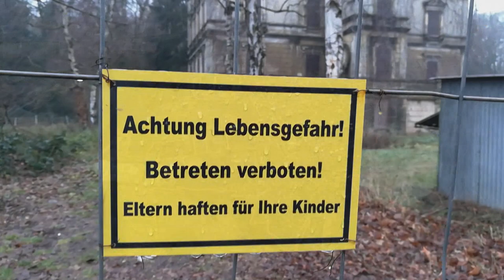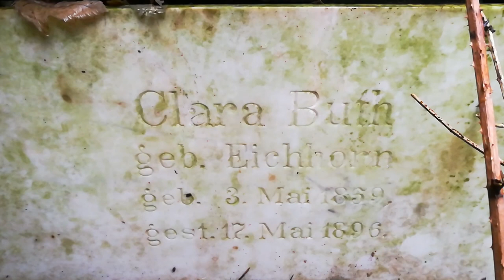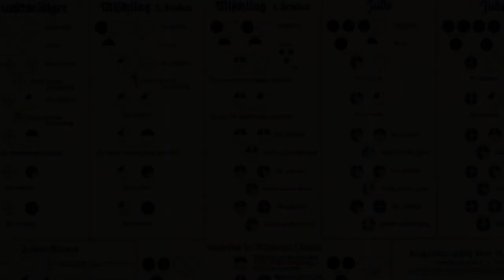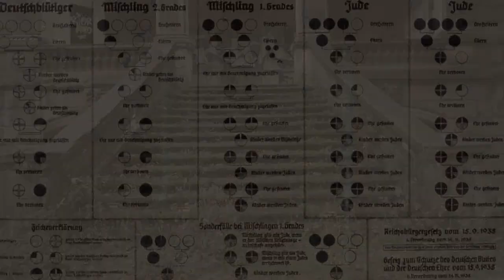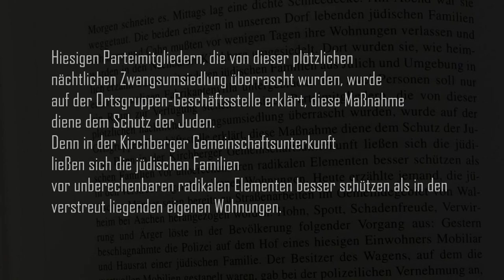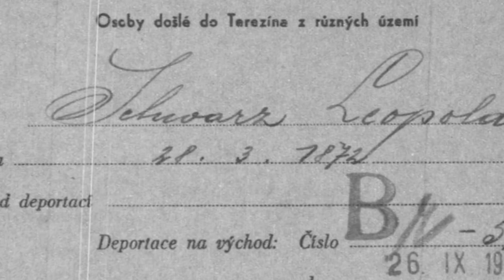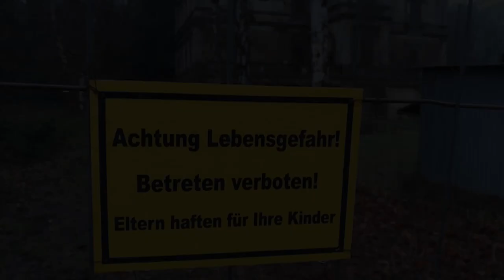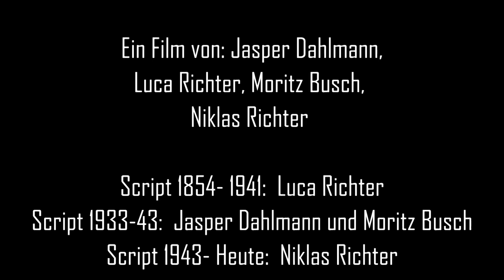Villa Buth – Zwischenstation zum Holocaust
In Kirchberg bei Jülich befindet sich an der Ortsdurchfahrt, hinter einer Ziegelmauer gelegen, die ehemalige Fabrikantenvilla „Villa Buth“. Nur selten wurde ihre bemerkenswerte Geschichte in den Blick genommen. Dies mag unter anderem an einem dunklen Kapitel in der Geschichte der Villa liegen: 1941 wurde das Gebäude von den NS-Behörden beschlagnahmt. Es diente vom März 1941 bis Juli 1942 als „Judenhaus“ des damaligen Kreises Jülich sowie als Sammellager für die bevorstehende Deportation der jüdischen Bevölkerung in das Ghetto Theresienstadt und anschließend in die Vernichtungslager. Sie war eine „Zwischenstation zum Holocaust“. Der Film dokumentiert die Ergebnisse eines außergewöhnlichen Schulprojektes, das 2017/2018 am Heilig-Geist-Gymnasium Würselen durchgeführt wurde.